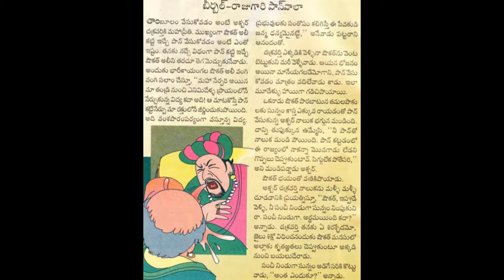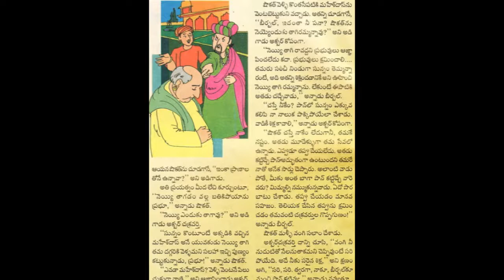బీర్బల్ రాజుగారి పాన్ వాల చందమామ కధలు Audiobook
A story about Akbar and Birbal